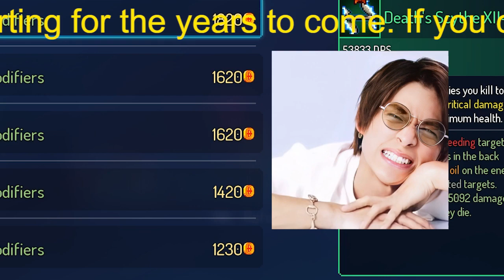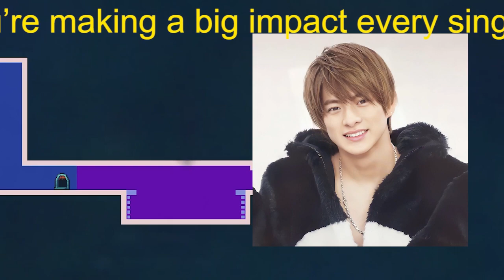【平野紫耀】「クロサギ」今夜最終回。平野紫耀、黒島結菜、三浦友和がクランクアップ